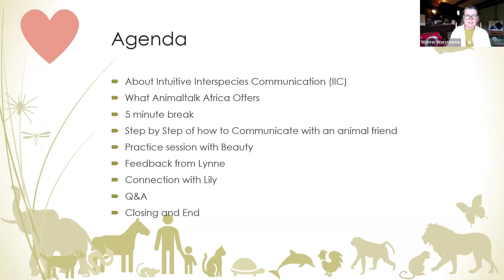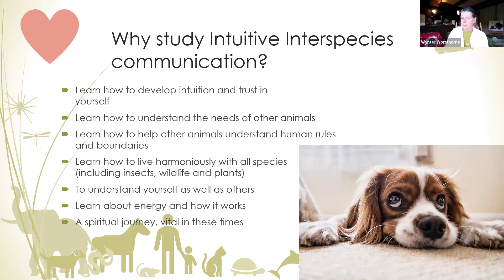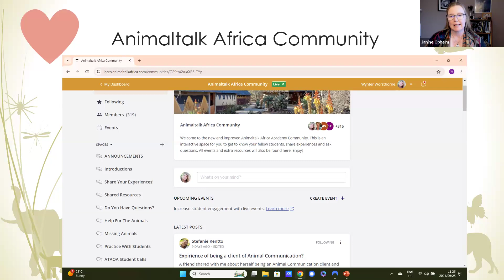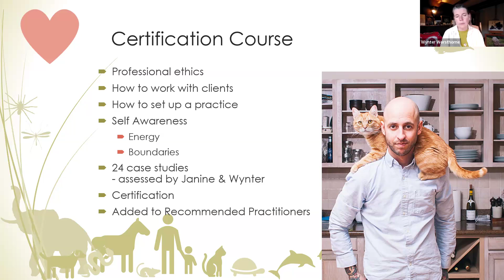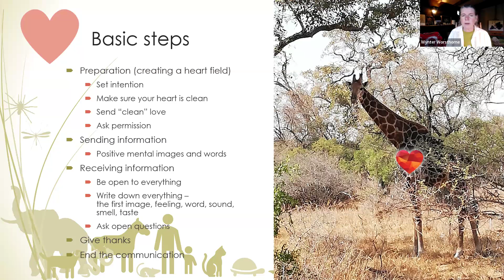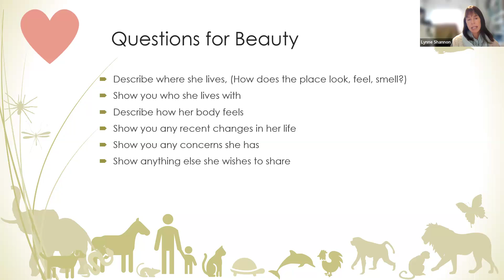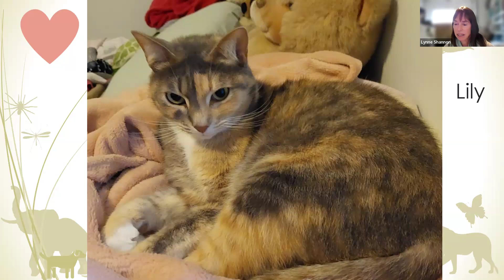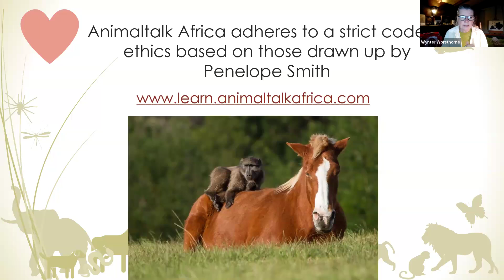Introduction to IIC and the Animaltalk Africa Online Academy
Wynter introduces you to IIC and how it is a learned skill. You have an opportunity to practice your own animal communication abilities with Beauty and Lily, our guest teachers.